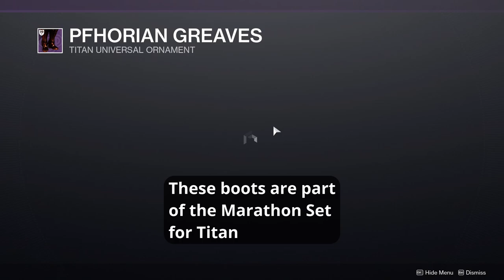Titans, We Ride at Dawn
Props to JB3 for figuring out the sparrow trick. Now my titan can ride to the battle the way he was supposed to

Discord dms open at Dûrithil#4771